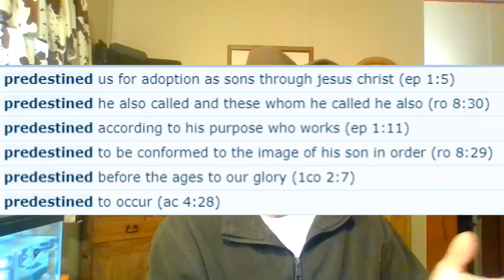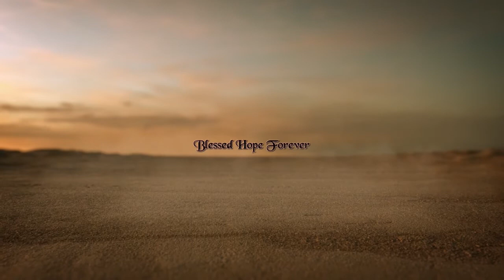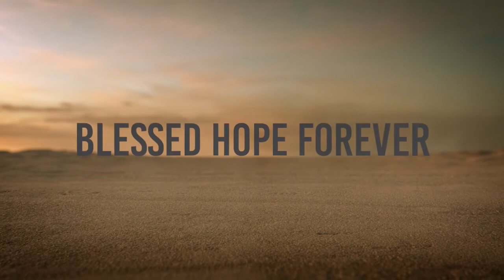JESUS WOULD BE BRANDED A HERETIC TODAY